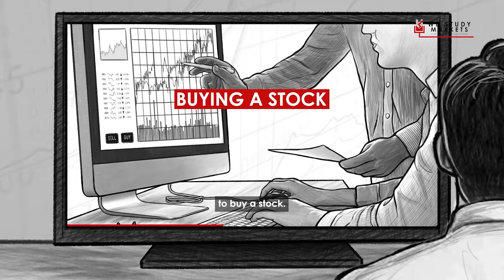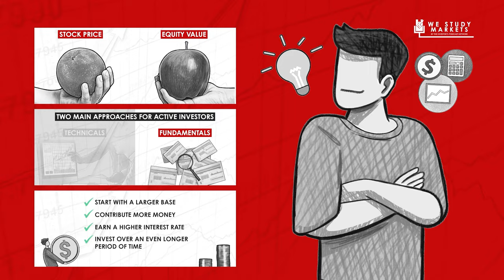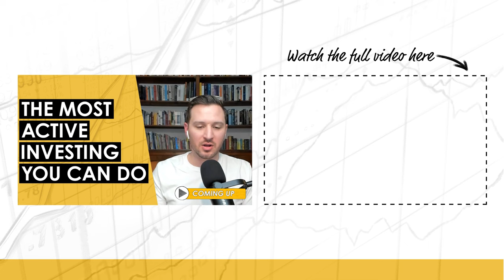The Fundamentals of Building Venture Capital w/ Sieva Kozinsky (MI322)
Patrick Donley interviews Sieva Kozinsky about his entrepreneurial journey building his holding company, Enduring Ventures. They discuss his early ventures, partnering with the right people, and more.

Sieva Kozinsky is a co-founder of Enduring Ventures, a holding company dedicated to buying and building businesses with values-driven leadership.

They wanted to create a company that would hold onto businesses forever instead of selling to the highest bidder. The aim was to take care of the employees and create wealth opportunities for them to grow if the business grows.

IN THIS EPISODE, YOU’LL LEARN:
0:00:00 - Intro
0:00:31 - What it was like for his family living in Russia and immigrating to the U.S.
0:04:04 - How his family’s sacrifices have fueled his drive
0:05:20 - How a course in entrepreneurship in college changed his career trajectory
0:08:54 - Why trying to solve his own problem in college led to his first start-up
0:12:03 - How that first business hit a plateau and what his next steps were
0:16:16 - What kind of advice he gives younger entrepreneurs just starting out
0:19:14 - How joining a book club led to meeting Sam Parr and Tim Ferriss
0:27:35 - What lessons he learned about Warren Buffett by reading Snowball
0:31:35 - What he learned from Buffett’s one-time partner, Rick Guerin
0:39:00 - Why a shorter-term time preference can lead to disastrous results
0:42:05 - How he met his co-founder and the importance of having the right partner
0:45:59 - How to design some creative ways to determine if a partner is right for you
0:49:20 - What the portfolio of Enduring Ventures looks like today
0:52:01 - What Scribe Media does and why they acquired it
0:54:43 - Why Sieva has decided to write his own book
0:57:01 - How Twitter has changed the course of his career
0:58:02 - Who inspired him to create content
1:01:40 - Why understanding the strategy of the Patels is important
1:07:14 - Why you can find mispriced gems in the lower to middle acquisition market

📖  BOOKS MENTIONED:
- The 4-Hour WorkWeek by Tim Ferriss
- Can’t Hurt Me by David Goggins
- The Almanack of Naval Ravikant by Eric Jorgenson
- Dhandho Investor by Mohnish Pabrai